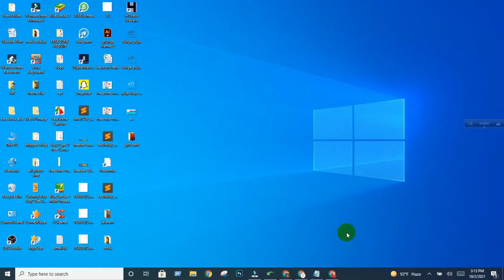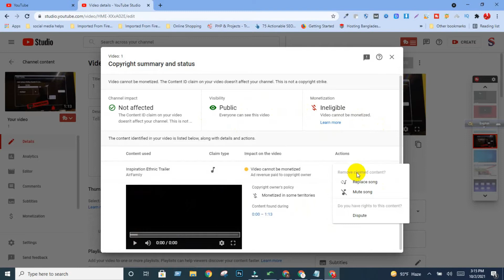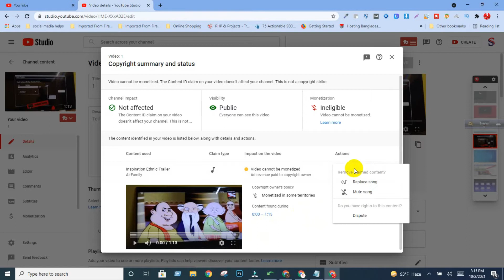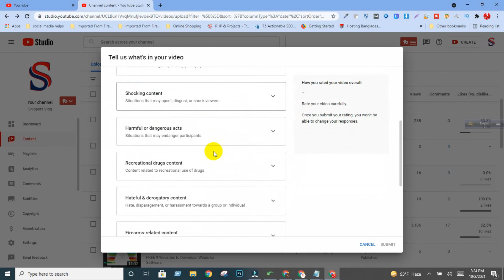How to remove copyright claim on YouTube video | 2021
How to Remove Copyright Claims From Your YouTube Videos | 2021